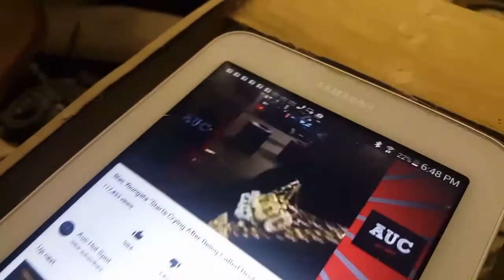Chevy caprice console build